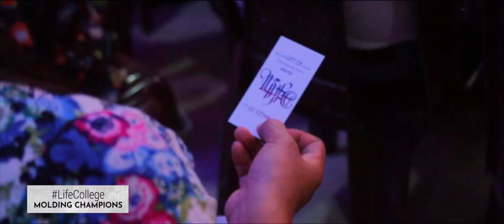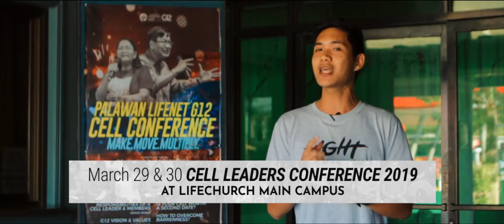LifeNews 0324 Series of 2019